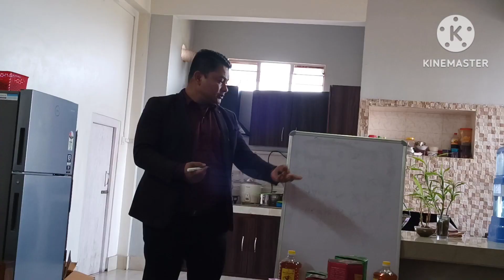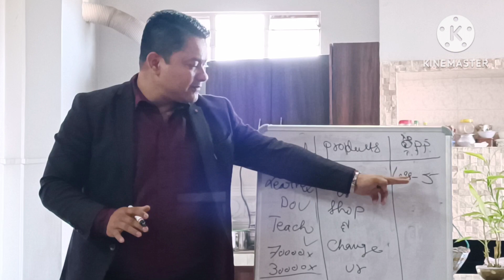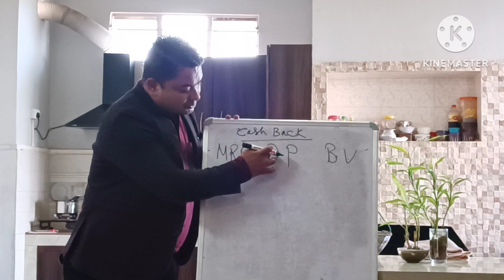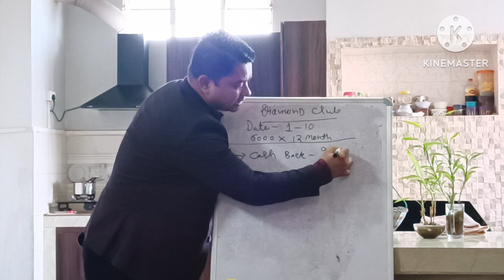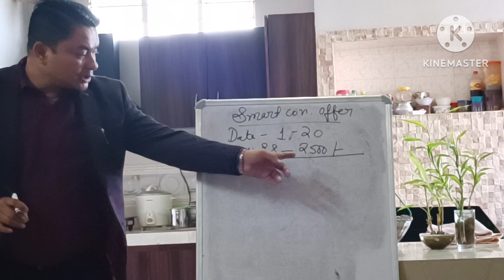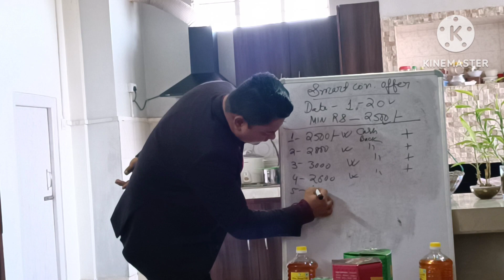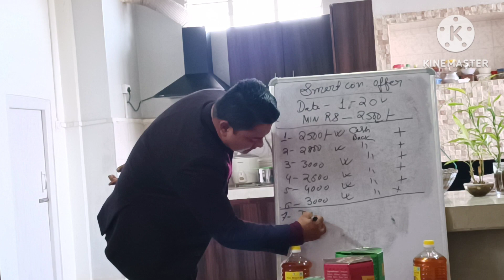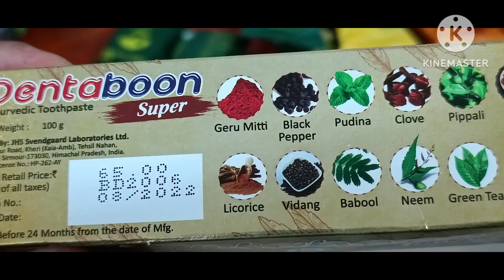MY RECHARGE / TSEMINYU NAGALAND